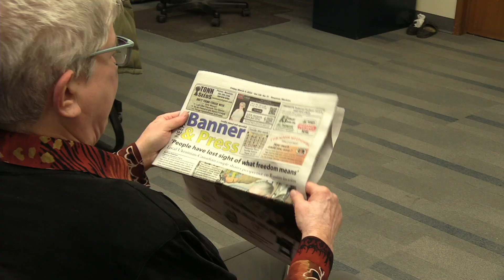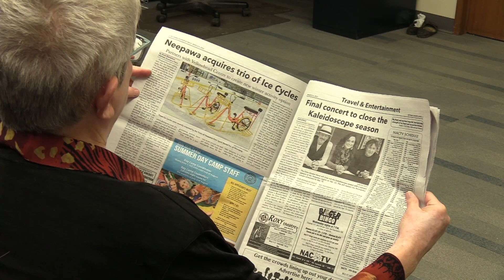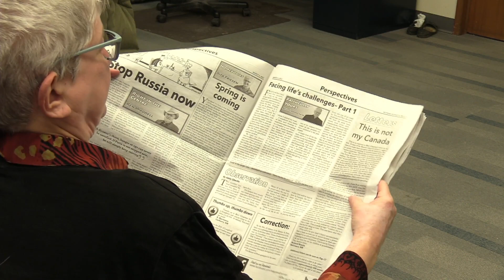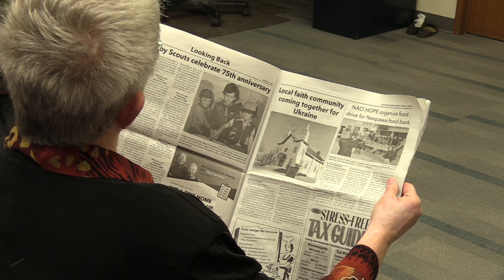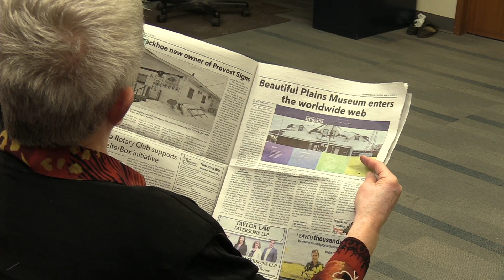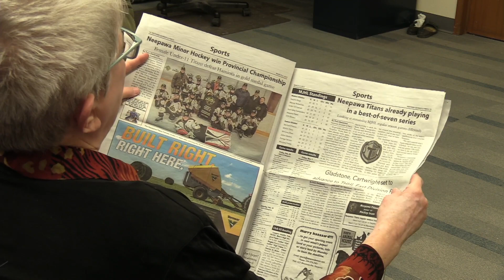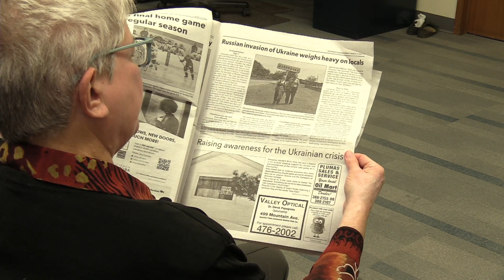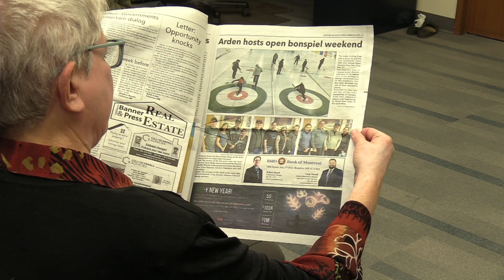NACTV Reads the News - March 4, 2022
Cathy McGrath reads the Neepawa Banner & Press for March 4, 2022.